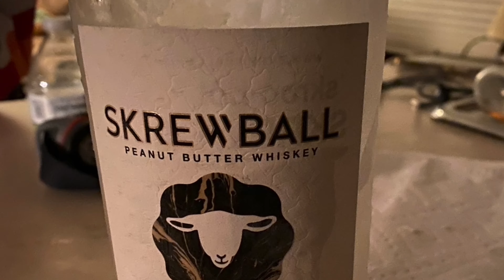Good Life ! [Music Video]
A little music video inspired by The Fate of the Furious: Movie & Album Good Life ! song . We have been away busy living life and doing other personal ventures and Life! - we thought we owed you a few videos with a Fall Video blitz due out soon.

Thanks again for holding on and tuning in. This one is a good watch with a little grainy footage from that Iphone11ProMax.

*Lake Life Is the Best Life

This one is worth the watch as we film a Tandem Wakeboarding action. Never have I seen this before on the back of a malibu boat.

A word from our producer:
Music Inspired by  (The Fate of the Furious: Movie & Album) Good Life ! Kehlani & G-Eazy
We have been away dealing with life and with practice. We hope our practice comes alive on this video and future flicks.  This one is of iPhone and looks for the difference in quality.
** Bonus 2nd Video of the week. We thought we owed you a bonus flick with our full video hiatus.
*** f'ck it! We were going to make you wait but eh.. wifull send it